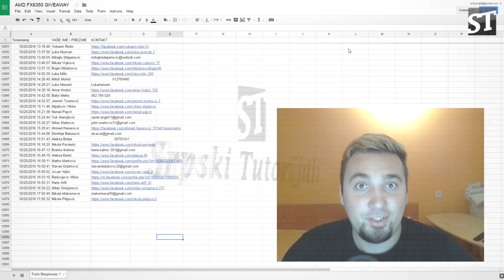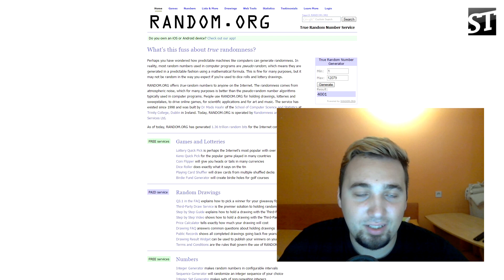IZVLACENJE DOBITNIKA (AMD FX-6350)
Moj računar

Procesor: AMD FX8370e
Grafika: Nvidia GeForce GTX980ti
RAM: 16GB
Memorija: 1TB hdd + 250GB ssd
Monitor: LG 34UC97C